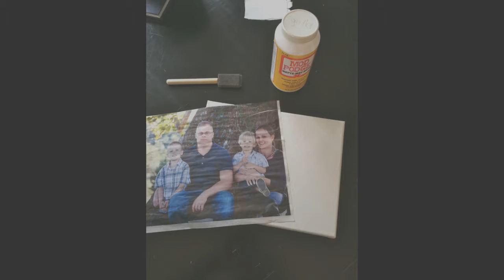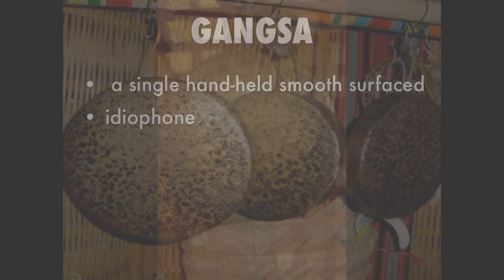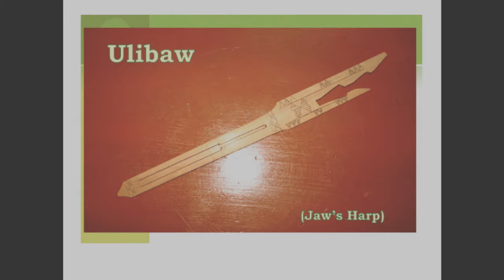DCPNHS Contemporary Philippine Arts